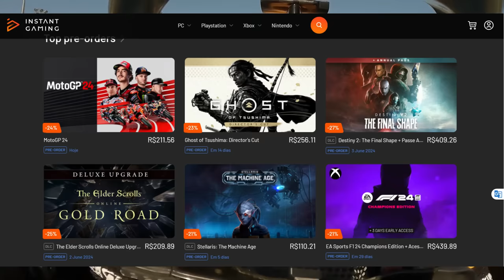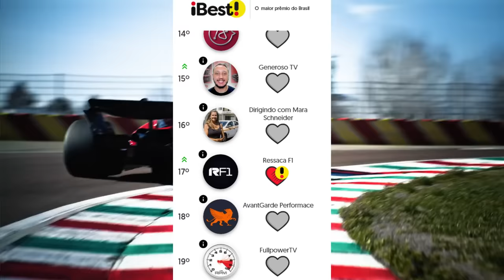FERRARI SURPREENDE COM SOLUÇÕES MAIS AGRESSIVAS E LEMBRA RED BULL / PACOTE MCLAREN / SAINZ NA RED B?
Sergio Milani
@scuderiamilani (Twitter)

João 3:16

00:00 - Introdução
00:18 - Sainz terá “ajuda” para ir a Red Bull
02:37 - O impacto do pacote McLaren
06:12 - aula de desenvolvimento
06:59 - Ressaca no iBest!
07:20 - As atualizações da Ferrari